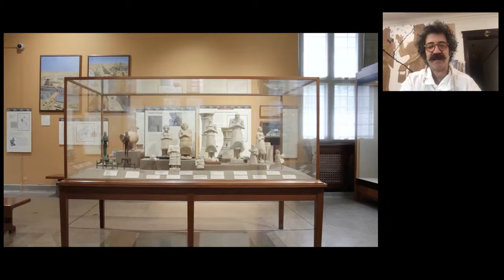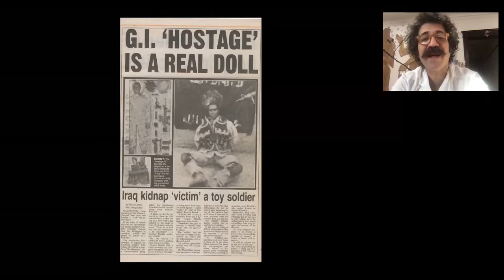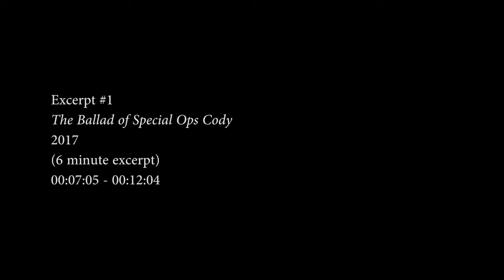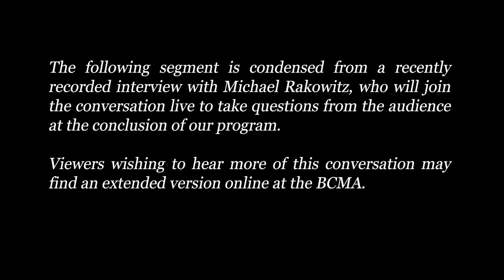The Ballad of Special Ops Cody: Film Screening with the Artist Michael Rakowitz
Michael Rakowitz is an Iraqi-American artist whose conceptual projects, sculptures, and public art installations prompt us to think critically about issues of cultural heritage and connections between past and present in the Middle East. His 2017 stop-motion film "The Ballad of Special Ops Cody," filmed at the Oriental Institute at the University of Chicago, meditates on the experience of war and the real human and cultural costs of the U.S. invasion of Iraq, has been on view at the BCMA as part of the exhibition Assyria to America. The artist recently joined Sean P. Burrus (Andrew W. Mellon Post-doctoral Curatorial Fellow, Bowdoin College Museum of Art) and Sarah Graff (Associate Curator, Department of Ancient Near Eastern Art at The Metropolitan Museum of Art) for a conversation about the film and his practice as a contemporary artist.

This recording showcases a live event, hosted online by the Bowdoin College Museum of Art on Dec. 8, 2020, featuring an introduction to the 2017 stop-motion film "The Ballad of Special Ops Cody," followed by a conversation with the artist.

This event is part of an ongoing series at the Museum of Art dedicated to the ancient and modern histories of the Assyrian reliefs from Nimrud and their reception. Recent public events have included conversations with historians, curators, and conservators and cultural heritage specialists who specialize in Assyrian history and culture.